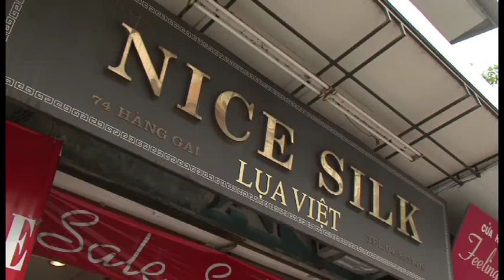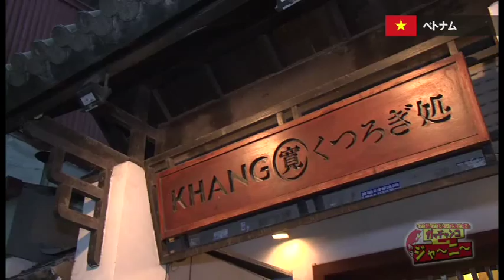【HBC】アジアとつながるガッチャンコジャーニー ベトナム編２（5/9放送）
アジアと北海道をつなげる（ガッチャンコする）ため、ベトナムを旅している函館出身のスポーツ・アウトドア大好き女子のワッカーナこと福島和可菜。ベトナム編2回目の今回は、北海道が大好きなベトナムの学生たちと交流します。
　ハノイの旧市街で購入したベトナムの民族衣装アオザイがとっても気に入ったワッカーナは、アオザイを着たままベトナムスイーツの食べ歩きに出発。ハノイ名物の「ホアクアザム」という、ドラゴンフルーツなどの南国果物を山盛りにトッピングしたスイーツを食べてみることに。すると、ベトナム流のスイーツの食べ方を店員が教えてくれ、その作法にビックリします。
　また、ハノイ市内の大学に北海道が大好きな学生たちがいると聞いて、授業に飛び入り参加。ベトナムでの北海道の人気の高さに驚きます。